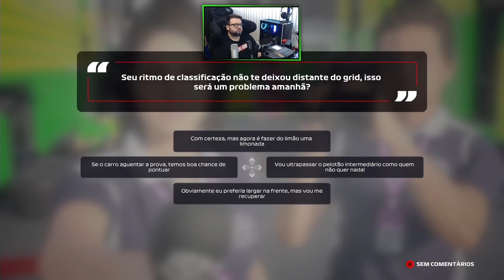F1 2020 MY TEAM GP BÉLGICA CARREIRA #118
Racing Driver: Lifestyle for real drivers.
OMP Brasil: Acessórios para Automobilismo.
FitnessRacing: Academia de Pilotos.
Velho Rabugento: Produtora de Vídeos.

- A Codemasters® anunciou hoje que o F1® 2020, o videogame oficial do FIA FORMULA ONE WORLD CHAMPIONSHIP ™ 2020, será lançado mundialmente na sexta-feira, 10 de julho de 2020, para o sistema de entretenimento de computador PlayStation®4, a família de dispositivos Xbox One, incluindo o Xbox One X, PC com Windows (DVD e via Steam) e, pela primeira vez, Google Stadia.

Volante Logitech G920 com Add-on SWE 920.
Câmbio H Logitech.
Câmbio Sequencial X Shifter.
Button Box Extreme SimRacing.
Suporte EXR-S XT V2 + Add-ons.
Cockpit P1 Estação completa Personalizada.

Smart TV LED 43" UHD 4K Samsung 43TU7000 Crystal UHD, HDR, Borda Infinita.
Placa de Vídeo - Asus TUF NVIDIA GeForce RTX 2060 6GB.
WaterCooler Corsair Hydro Series High Performance H45.